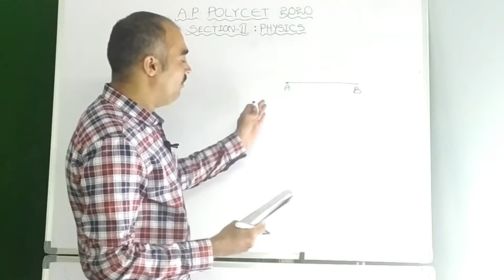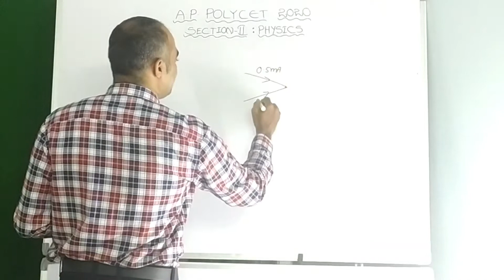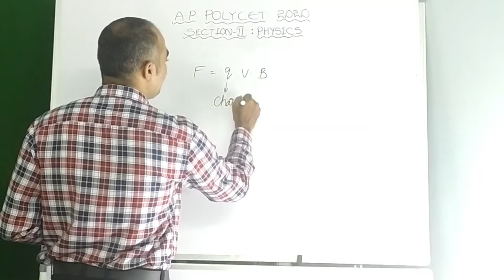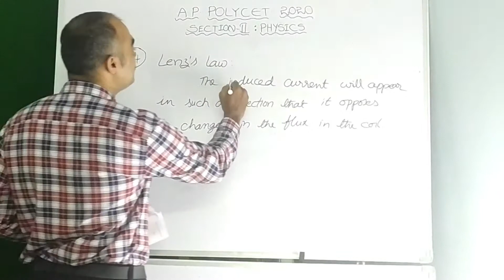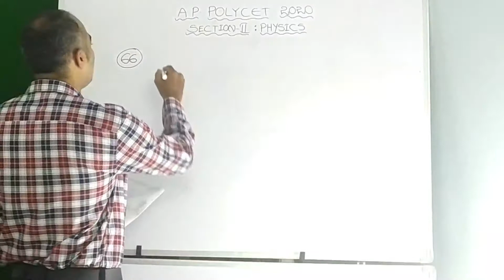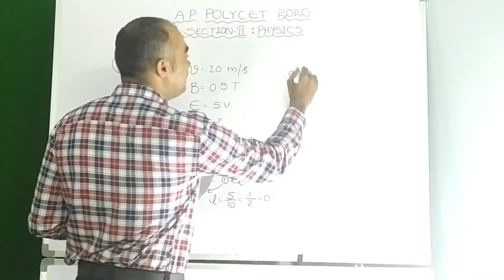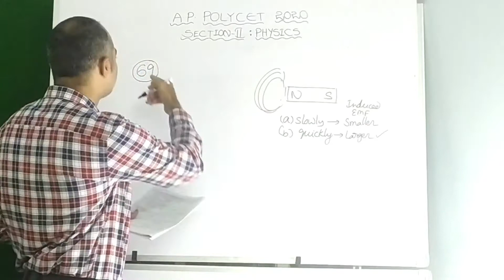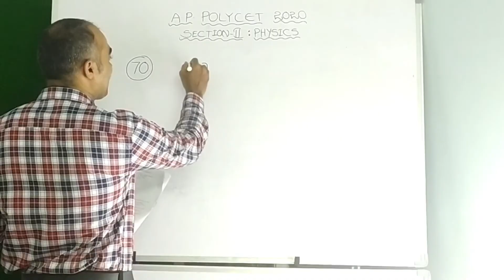AP POLYCET 2020 Physics Key with Clear Explanation. (Questions 61-70)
Dear Students

     This is a clear explanation key of AP Polycet 2020 Physics Set B held on 27th September 2020.

         Keep on watching and enjoy learning...

                                  Thanku